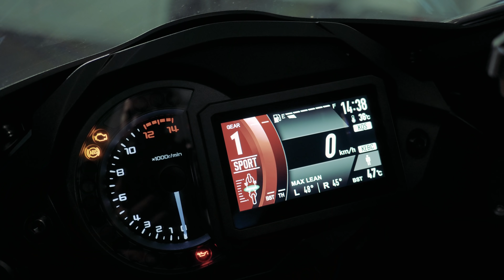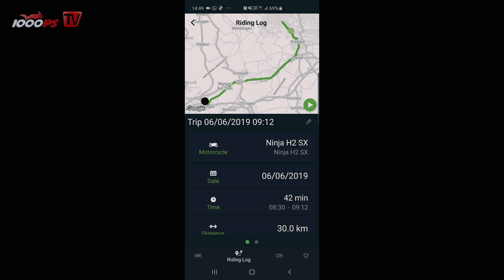3 Motorräder auf Tour im Vergleich - Kawasaki Ninja H2 SX SE+, Versys 1000 und Z1000SX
Die Auswahl an Motorrad für die Tour ist riesengroß. Am Beispiel von Kawasaki nehmen wir 3 unterschiedliche Modelle ins Visier. Einen unglaublich potenten Sportler, eine flinke Reissenduro und einen klassischen Sporttourer mit fescher Optik. Beim Test gab es leider auch Regen - also voll praxistauglich. Wir genossen die Zeit in der Schweiz trotzdem.

Die Crew
JETZT 1000PS YouTube Mitglied werden

- 1000PS fördern und noch mehr Videos sicherstellen
Mach mit!